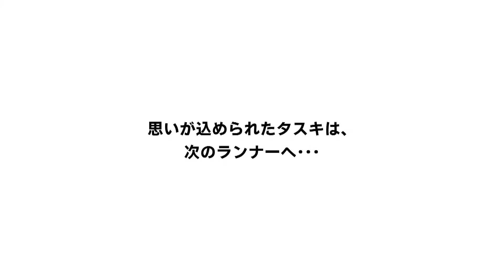【BBC放送作品】13/8/7放送・知ったかぶりカイツブリにゅーす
【MAEMUKI駅伝】ヒーローが駅伝のたすきをつなぎます！　他